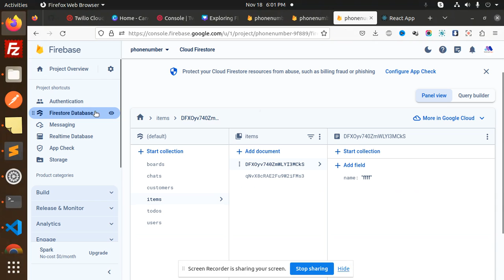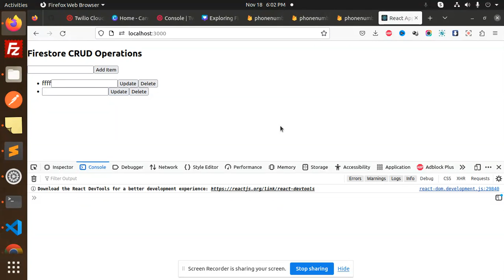firestore: PERMISSION_DENIED: Missing or insufficient permissions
How to fix Firestore Error: PERMISSION_DENIED
firebase Error : FirebaseError: Missing or insufficient permissions
FirebaseError: Missing or insufficient permissions.
FirebaseFirestoreException: PERMISSION_DENIED: Missing or insufficient permissions
"PERMISSION_DENIED: Missing or insufficient permissions" when firestore function called using google cloud task
What is missing or insufficient permissions in firestore collection?
What does insufficient permissions mean?
How do I enable firestore in firebase?
How do I delete a firestore database?
PERMISSION_DENIED: Missing or insufficient permissions.

Nest